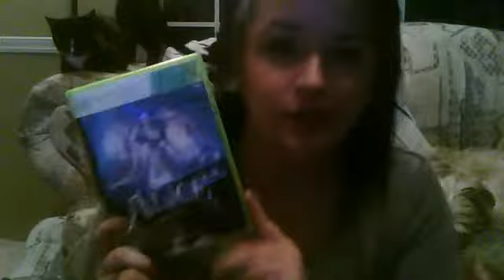Mini Haul: BB Cream and Alice Madness Returns